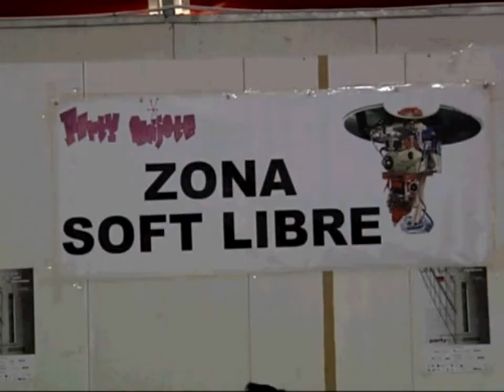Aumentan los casos de dependencia tecnológica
Adicción a las nuevas tecnologías. Hablamos ahora de las nuevas tecnologías, con una conexión ilimitada en nuestros móviles, ordenadores, tabletas y dispositivos móviles de todas clases se abre paso una nueva adicción. Es la que nos hace estar enganchados a estos aparatos las 24 horas del día y cuando nos aparta de otros ámbitos de nuestra vida puede llegar a ser un problema. Así que alerta que el ocio se puede convertir en un problema serio si no se trata a tiempo.

Es una imagen habitual, ver cada vez más gente que anda por la calle sin apartar los ojos de sus teléfonos móviles o niños y jóvenes  que se pasan el día delante del televisor con el último videojuego o navegando en internet. Las nuevas tecnologías nos permiten hacer multitud de cosas, pero también pueden suponer un problema cuando empiezan a ocupar espacios de nuestra vida que antes no ocupaban.

Cada vez son más las personas, sobre todo jóvenes, que necesitan ir a terapia para superar esta adicción. Una terapia en la que los padres tienen que participar activamente. Planificar horarios de conexión, consensuar contenidos y dar alternativas de ocio pueden ser buenas estrategias a la hora de abordar el problema cuya recuperación puede ser lenta, pero tiene una ventaja con respecto a otras adicciones: no existe la dependencia física.
Según estudios de referencia, un 12% de los jóvenes tiene riesgo de sufrir adicción a las nuevas tecnologías y una baja autoestima, problemas de asertividad o de confianza pueden estar detrás de esta.